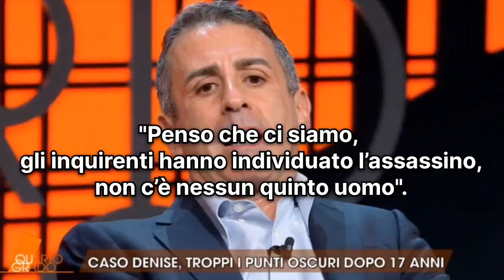Pierina Paganelli, nuova svolta choc nel caso: É STATO TROVATO L'ASSASSINO.